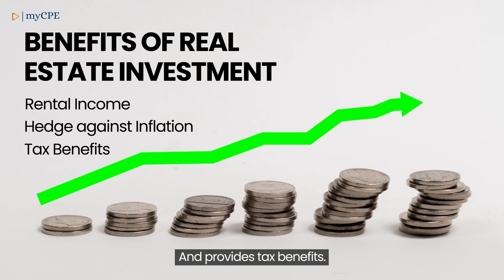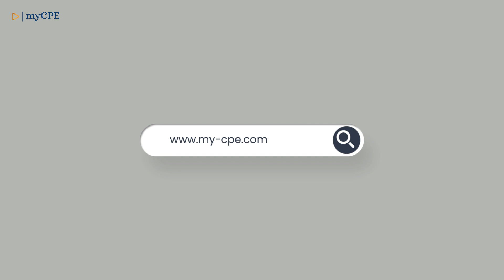Invest Wisely: States With Lowest Property Tax And Higher Returns Potential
Discover why real estate is a smart long-term investment, offering rental income, value growth, and tax advantages. Learn how property ownership can protect against inflation and how leveraging investments can boost returns.

While low property taxes can enhance investment returns, it's essential to take a holistic approach. Consider factors like high living costs, landlord regulations, and additional fees to ensure the success of your investment. Remember, a well-rounded strategy leads to long-term prosperity in real estate.